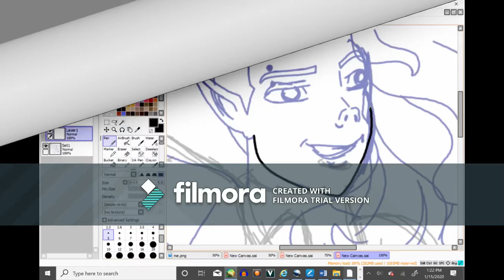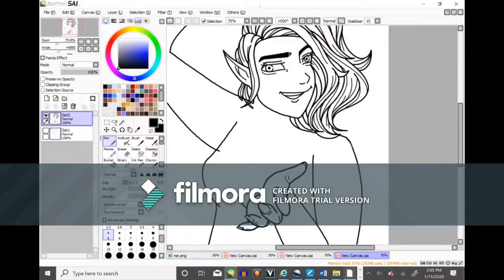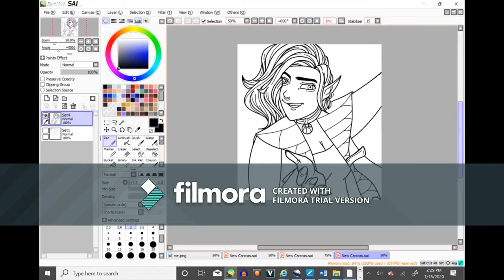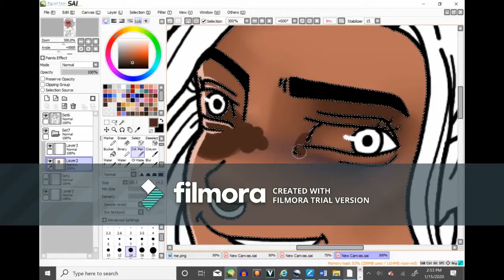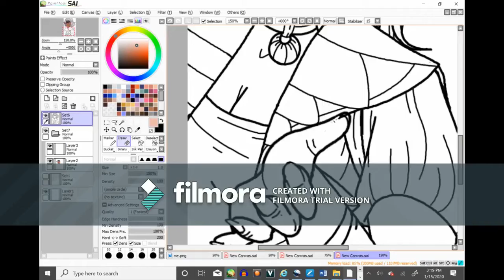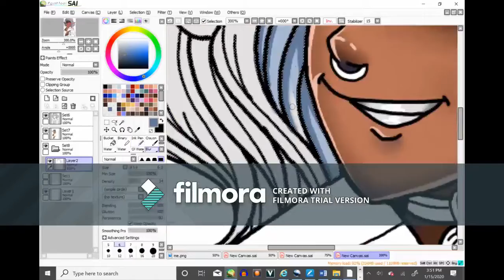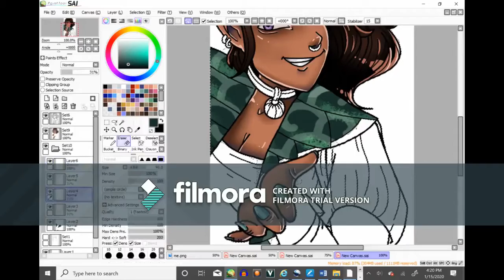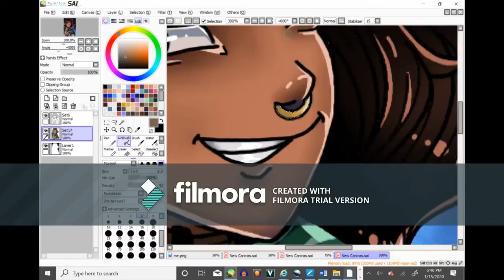The Magical Elf SPEEDPAINT 🌎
I wanted to go outside my comfort zone and try some new. I’m really happy with the way it turned out and I hope you guys are too!🤞🏽

Let me know what you’d like me to draw in my next video in the comments below. 😊